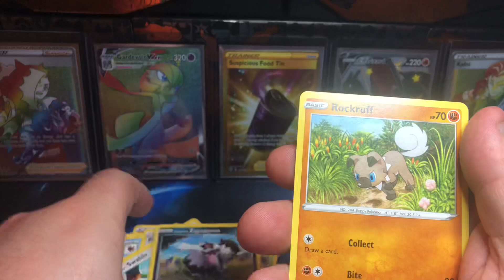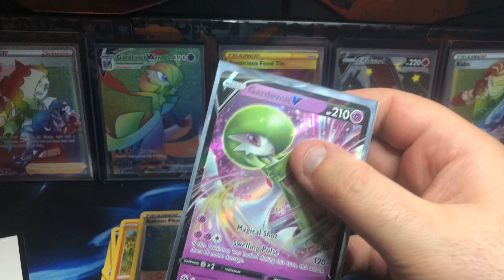Road to Rainbow Rare Charizard VMAX Ep.32 (Champion's Path)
32nd episode of my quest for the infamous Rainbow Rare Charizard VMAX out of the Pokémon Champion’s Path boosters.